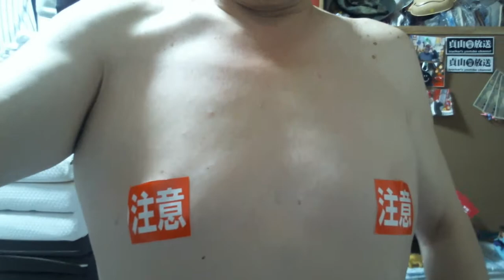色気じじぃ 皮膚科行ってきました ビフォーアフター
なんとかまたお越しくださいませ！